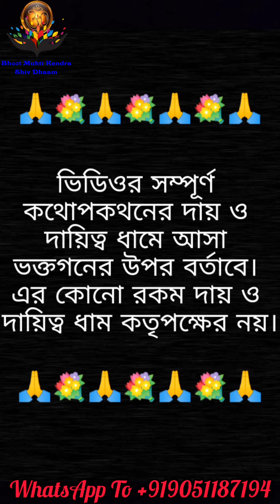ভূত প্রেত ডাকিনি ডাইনি কিভাবে চালান করে পাঠানো হয় দেখুন! ভিডিওটি একা দেখবেন না - ছোটরা দূরে থাকো